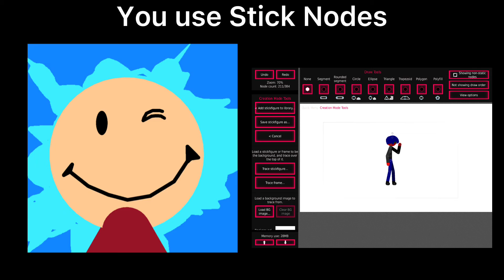Stick Nodes Becomes Canny…